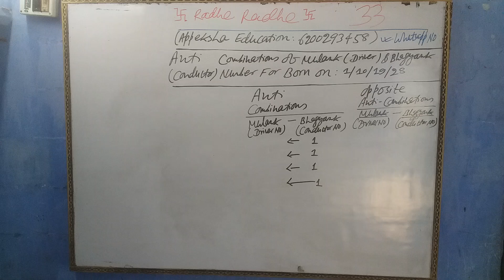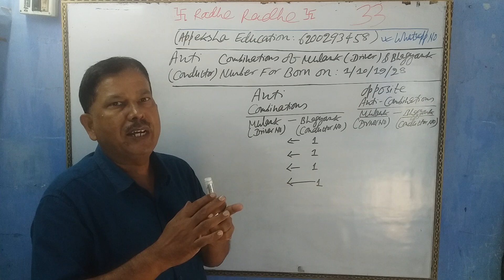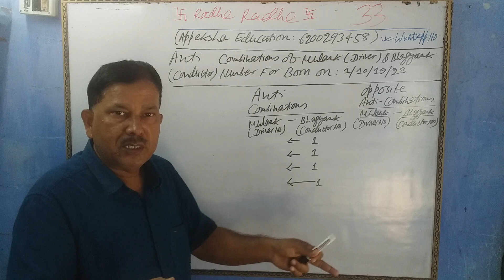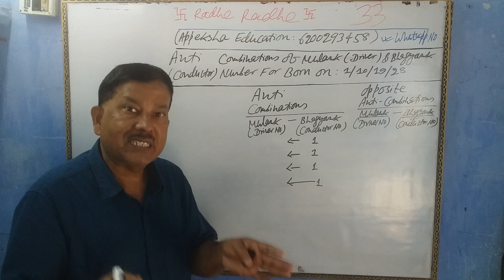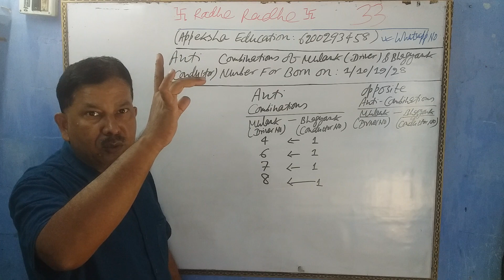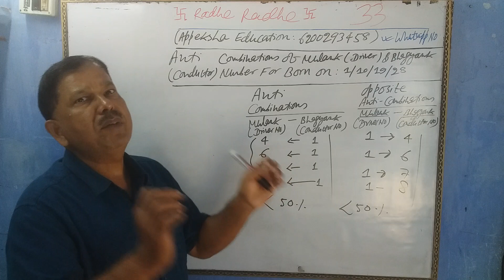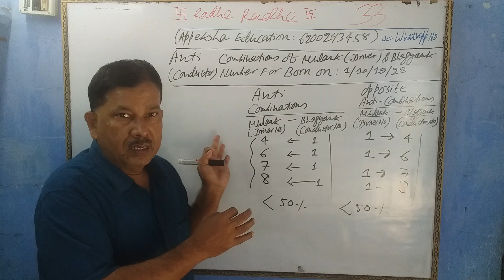Anti Mulank (Driver) and Bhagyank(Conductor) Combinations For Number: 1/10/19/28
Fee: Given Below
Call Time: 11 AM – 2 PM and 8 PM – 9 PM
Message Time: 11 AM – 11 PM (Leave Message before Calling)
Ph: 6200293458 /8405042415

Type – 1: Rs.699/person
Type – 2: Rs.699/person (Baby Name Numerology)
Type – 3: Rs.1599/person
Type – 4: Rs.3999/person (Only Full and Advanced Numerology Report)
Type – 5: Rs.6999/person (Both Numerology and Astrology Report)

Type – 1 Service: Rs.699/person (Any Male and Female who are above 18 years of Age Numerology Report with Remedies and Solutions plus Vastu Tips (Free Consultancy up to 1 month for clarification, doubts and confusion if any related to Numerology Report only).

Name Numerology, Suggestion and Correction (4 to 6 pages)
Mobile Numerology only (No Correction and Suggestion)
Lucky Numbers for you/Lucky Date for you
Lucky Days for you/Lucky Month for you
Lucky Colours for you
Lucky Years for you
Lucky Age for you
Which Higher Studies – UG/PG/PHD
Which Career - Doctor/Engineer/Law/MBA/BBA/Fashion/Others etc.
Which Government Job – IAS/IPS/IFS/IRS/PSC/PCS/Others etc.
Love or Arrange Marriage Inter-Caste Marriage

Type – 2 Services: Rs.699/person (Baby Name Numerology – between 1 month to 18 years of Age Numerology Report with Remedies and Solutions plus Vastu Tips if required (Free Consultancy up to 1 month for clarification, doubts and confusion if any related to Numerology Report only).

Lucky Numbers for you/Lucky Date for you/Lucky Days for you/Lucky Month for you
Lucky Colours for you/Lucky Years for you/Lucky Age for you

Mobile Numerology with Correction and Suggestion
10 years Numerology Future Forecast Report (6 to 12 pages)

Type – 4 Services (Rs.3999/person Numerology Report with Remedies and Solutions with Vastu Tips (Free Consultancy up to 3 months for clarification, doubts and confusion if any related to Numerology Report only).

Name Numerology, Suggestion and Correction (15 to 21 Pages)
10 years Numerology Future Forecast Report (6 to 12 pages)
Suggestions, Remedies and Solutions plus Vastu Tips

Type – 5 Services for All Male and Female (Rs.6999/person Full Numerology and Astrology Report with Remedies and Solutions with Vastu Tips (Free Consultancy up to 6 months for clarification, doubts and confusion if any related to Numerology Report only).

10 years Numerology Future Forecast Report (6 to 12 pages)
Astrology Report (50 – 60 pages) – by Acharya Santwwana
Tarot Card Reading – by Acharya Santwwana

If "Interested" ask for "PDF" to know more.